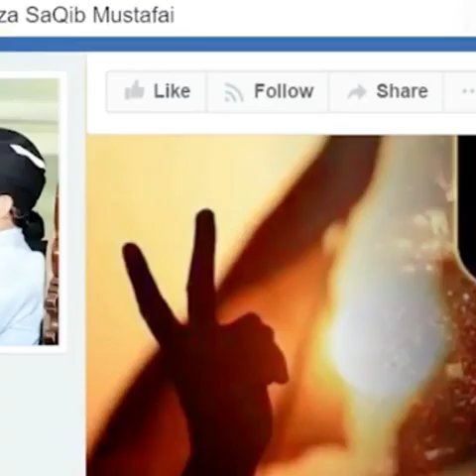Dolat Ka Talib /Maulana Raza Saqib Mustafai /New Bayan /2022